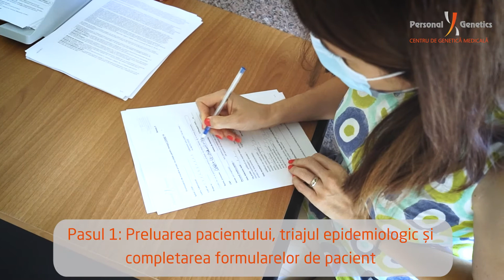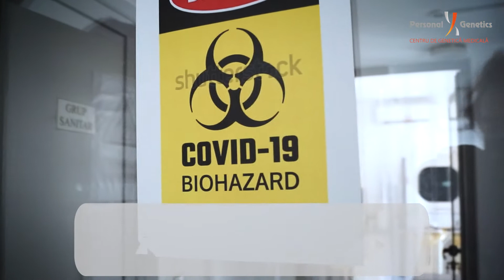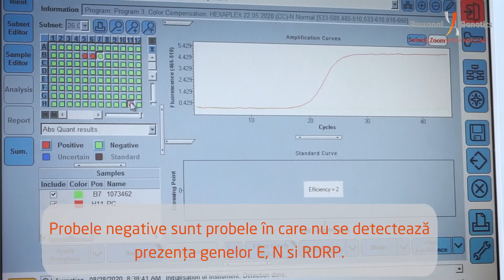Cum se face un Test COVID-19 - de la probă, la rezultat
Testarea RT-PCR este cea mai sigură metodă de a confirma virusul SARS-CoV-2. În perioada incertă pe care o traversăm atât rezultatul pozitiv, cât și cel negativ sunt foarte importante. Laboratorul nostru de testare genetică a fost unul din primele care au acceptat provocarea de a procesa sute de probe prelevate zilnic și suntem mândri că ne putem îndeplini misiunea în fiecare zi.
Fă-ți și tu un Test COVID-19!